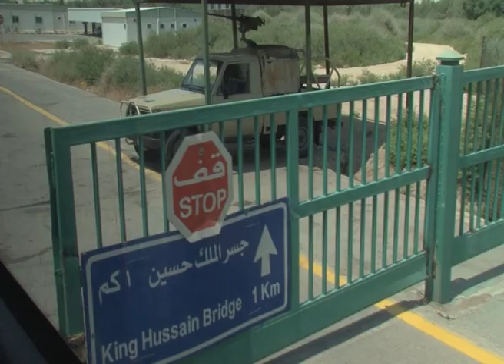PalFest 2009: Day 1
The Israeli army shuts  down the National Theatre in an attempt to cancel the opening of the 2009 Festival.